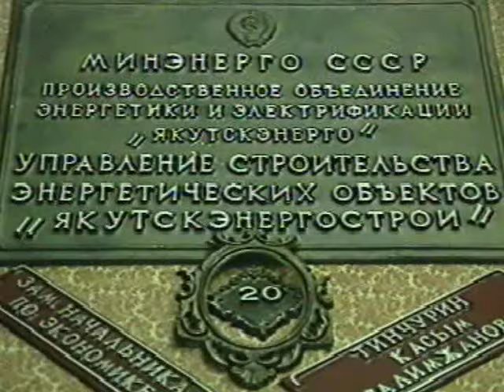Реклама 90-х и приглашение на карнавал. Нерюнгри, Якутия.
Реклама на кабельном телеканале "Интеграл". Нерюнгри, Якутия, 1990.
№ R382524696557